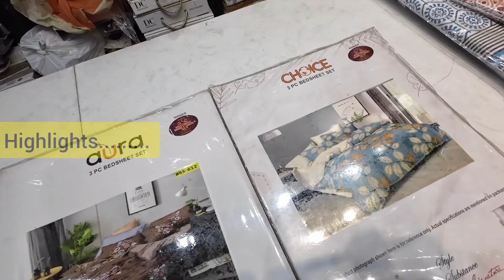रोहतक रेलवे रोड मार्किट।चादर,कंबल,तोलिए,पर्दे Sale से भी सस्ते।सिंगल पीस भी घर बैठे मंगवाए#bedsheet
Adress:-

NEW HOME FURNISHING
OPPOSITE ANAND LIBAS,RAILWAY ROAD,ROHTAK,HARYANA

ALL TYPE OF HANDLOOMS,INTERIOR DESIGNER ITEMS,CURTAINS,CARPETS,BLINDS,SOFA MATERIALS,MATTERESSES,FOAM,PILLOWS,LEATHER FOAM,WALLPAPER,FLOORINGS AVAILABLE HERE IN CHEAPEST PRICE💥

Order Minimum 1 Set
🍁पूरी मार्किट में सबसे सस्ती चद्दर,कंबल,टेबल कवर,क्रॉकरी item,पर्दे,कार्पेट,सोफा मैटेरियल,तकिया,मैटयही मिलेंगे।

Shopping streets Instagram:-